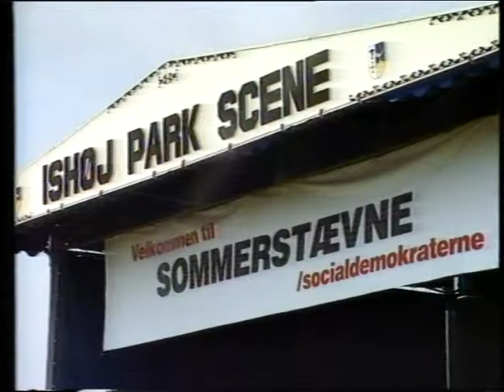Socialdemokraterne sommerstaevne 1993